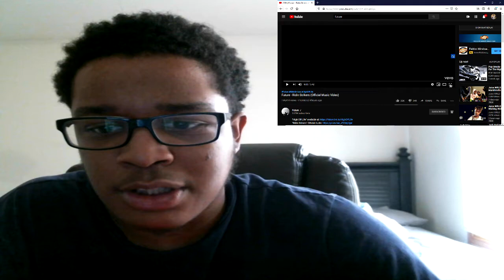b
JesserTheLazer
Original Video:
KSI
SoLLUMINATI
PRETTYBOYFREDO
QJB
HANKDATANK25
DEI AND JOE
DDG
WUAP TV
LOU WAUP
ZAIS
WOLFIERAPSENT
MOREWOLFIE
OPRAH SIDEVERSON
PontiacMadeDDG
PontiacMadeDDG VLOGS
Mega McQueen
Mega Mc VLOG
CASHNASTYGAMING
RICE GUM
PEWDIEPIE
LOGAN PAUL
JAKE PAUL
POUDII
LIL POUDII
PERFECTLAUGHS
KELL
ANNOYING
GEESLICE
THE BOOK OF SWANTE
LAWTWIZ
WORLDSTARHIPHOP
2000
VELOSOFY